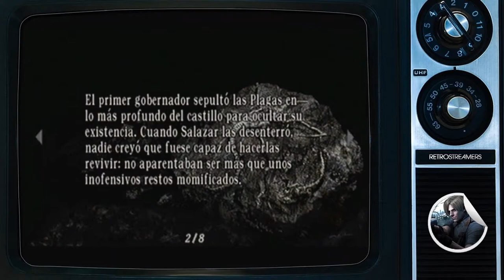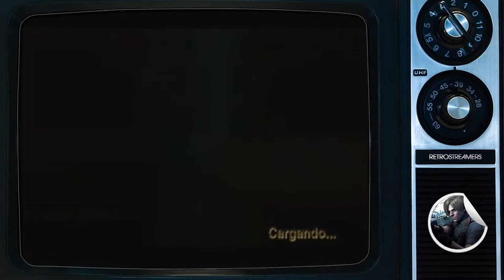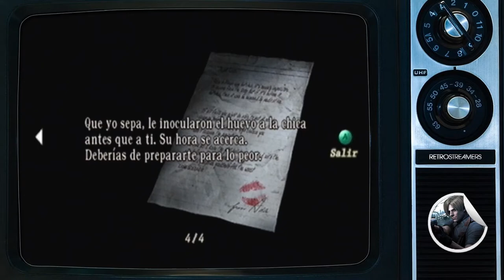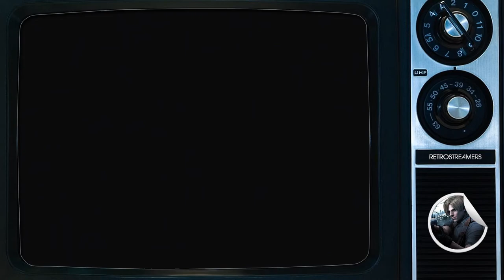Resident Evil 4 (Capítulo 12) - Let's Play en Español - Lunes de Terror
Volvemos una semana más con el Lunes de Terror. En esta ocasión nos adentraremos en unas ruinosas minas y en unos angustiosos nidos de bichajos gigantes.